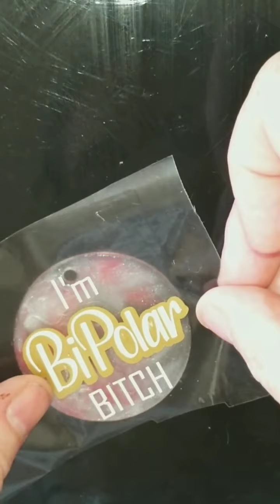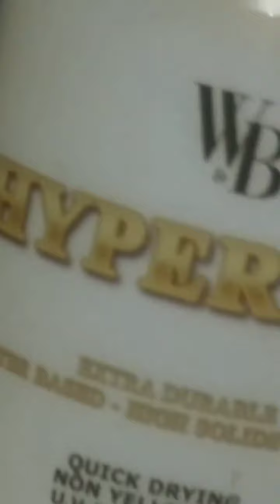242 = BiPolar Bitch